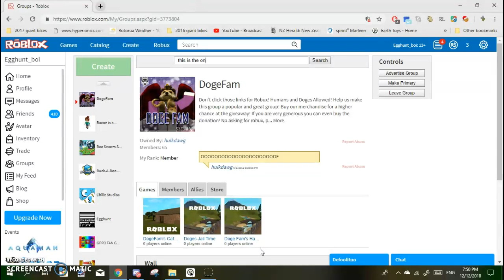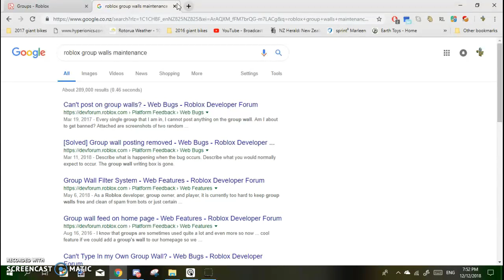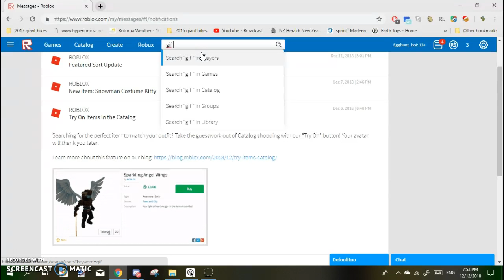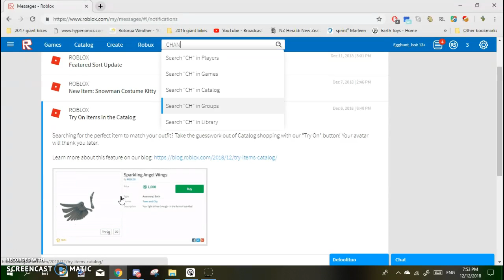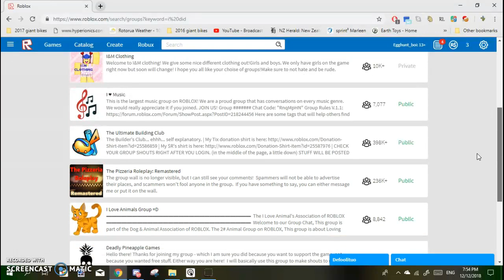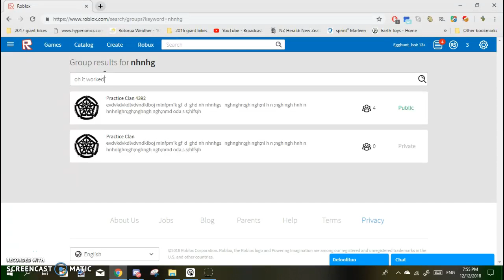spOoky GrOuP wALlS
HmMmMmMMmMMMmmMMMMMmmmmmm 🤔🤔🤔🤔🤔🤔🤔